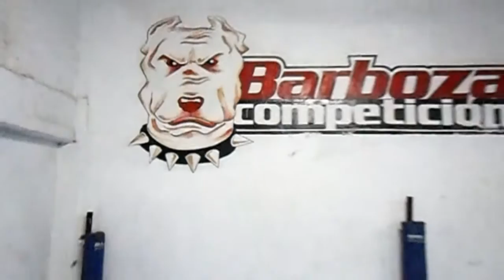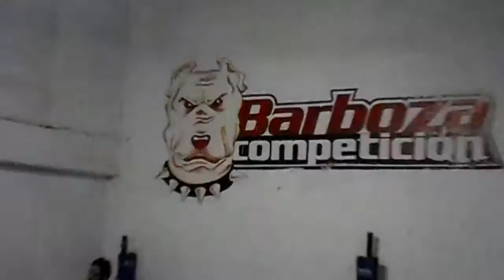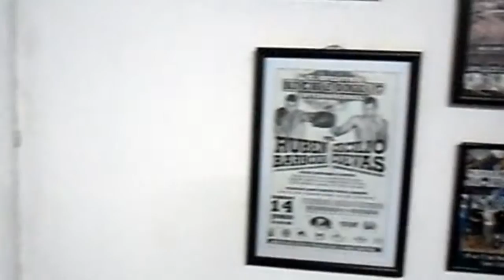¨GOKU¨ ARZAMENDIA EN LA CIUDAD DE CORRIENTES, ARGENTINA.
Cesar ¨Goku¨ Arzamendia, peleador UFC dictó un Seminario de MMA en la Ciudad de Corrientes y CuadrilateroNea estuvo cubriendo el Evento, que se Desarrollo en el Gym de Barboza Competicion, la casa del Campeón del Mundo de Kick Boxing, Rubén Barboza..